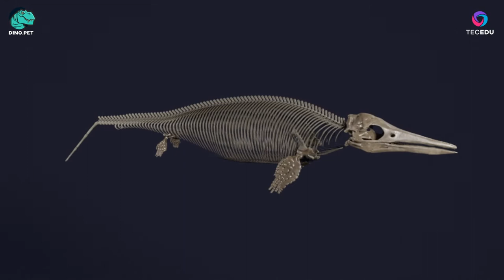Meet the Stenopterygius quadriscissus - extinct ichthyosaur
Meet the Stenopterygius - the name is derived from stenos, Greek for "narrow", and pteryx, Greek for "fin" or "wing"

Stenopterygius quadriscissus is an ichthyosaur, an extinct animal whose body shape closely resembled that of today's fast-swimming fishes such as the tuna.

Stenopterygius was physically similar to the better known Ichthyosaurus, but had a smaller skull and narrower flippers.
Its skull was extended into a kind of a beak and was armed with a quantity of large teeth. The limbs had been transformed to fin-like structures. The tail terminated in a large, semicircular, leathery, vertical caudal fin and even a triangular dorsal fin was present.